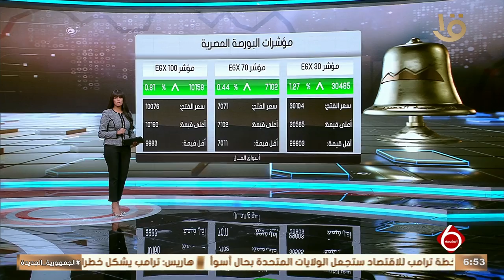نشرة السادسة | أخبار الاقتصاد.. مع مؤشرات البورصة المصرية